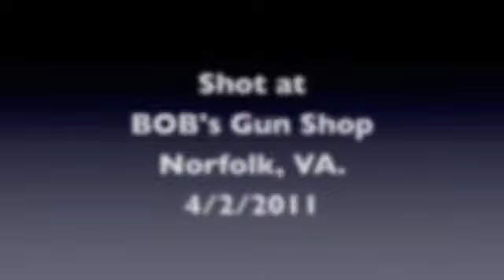Range Day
Range Day with the girls